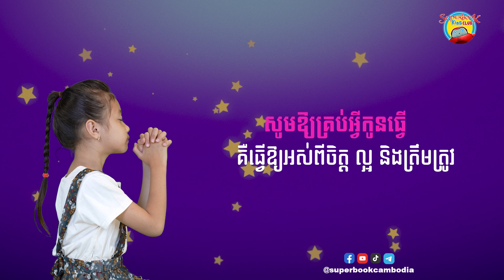ថ្ងៃទី២៥៥៖ សិរីរុងរឿងទ្រង់ - His glory | សេចក្តីអធិស្ឋានប្រចាំថ្ងៃ - Superbook Kids Prayer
សូមឱ្យសិរីរុងរឿងទ្រង់បានស្រោចស្រពនៅផែនដីនេះទាំងមូល សូមឱ្យពន្លឺរបស់ទ្រង់បានបំភ្លឺដល់ដួងចិត្តកូនគ្រប់គ្នា។

❤️GIVE TODAY
ABA BANK ACCOUNT: 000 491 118
ACCOUNT NAME: CHRISTIAN BROADCASTING NETWORK CAMBODIA
SWIFT CODE: ABAAKHPP